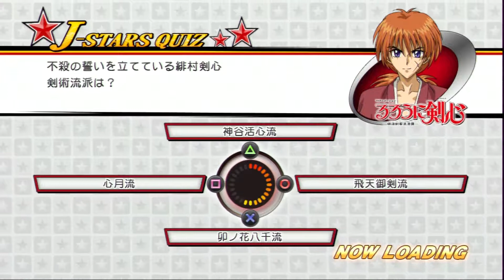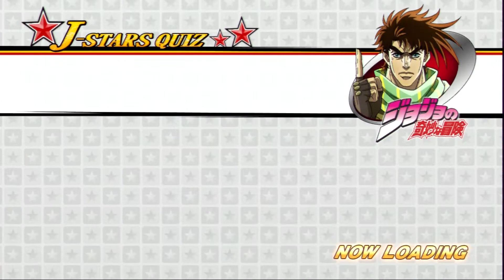J Stars Victory Vs e09 {躍動篇}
遊玩畫面